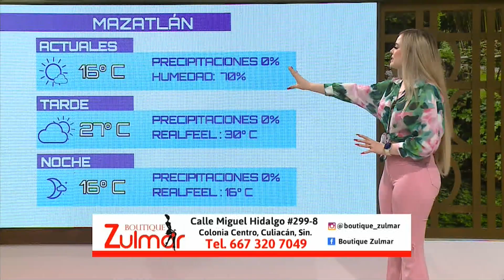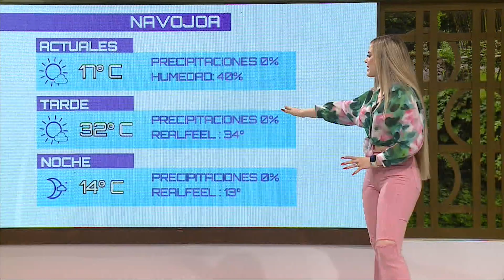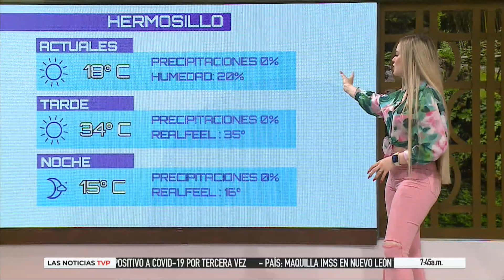El clima de hoy con Diana Zambrano || La chica del clima TVP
Hoy nos presenta Diana Zambrano el pronóstico del tiempo ya que Marisol está fuera hoy, no te lo pierdas.